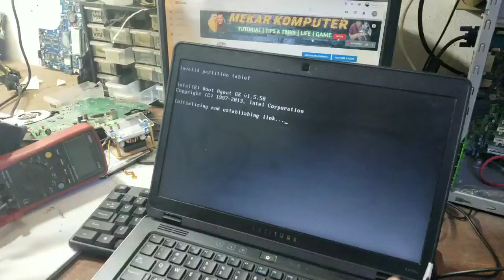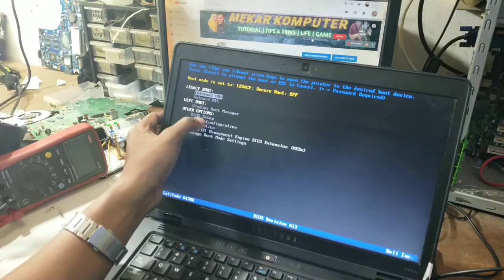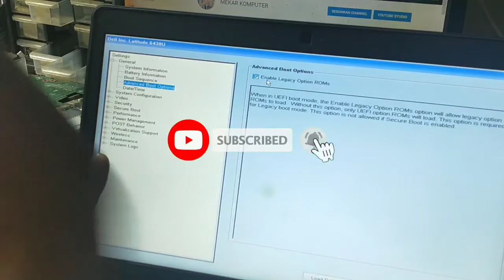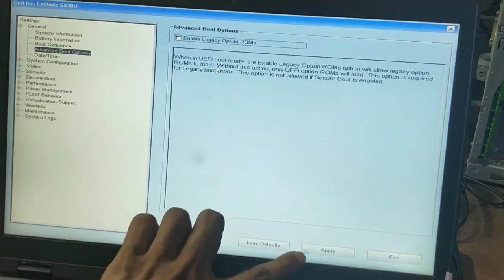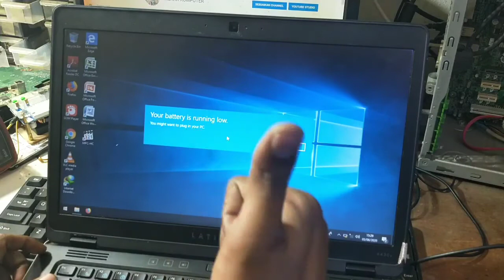INVALID PARTITION TABLE ERROR FIX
Jangan Lupa Tonton Juga Vidio saya lainya !!